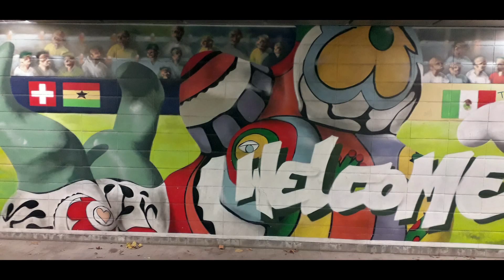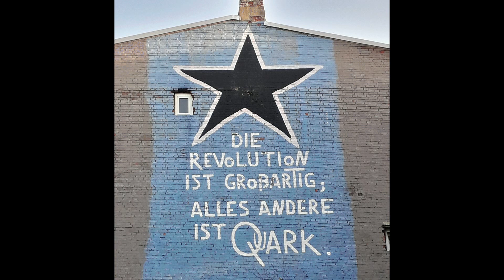Street Art of Hannover - Teil 3